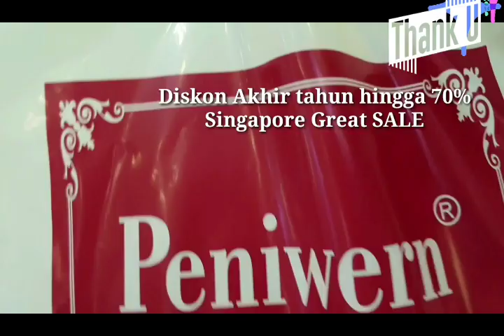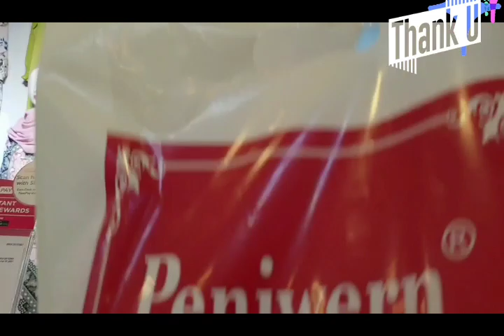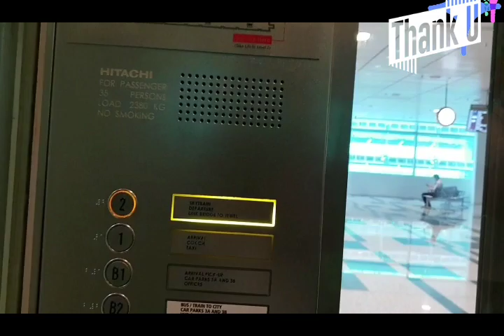SINGAPORE GREAT SALE !! Shopping Belanja Murah di Bandara Changi Singapore Changi airport